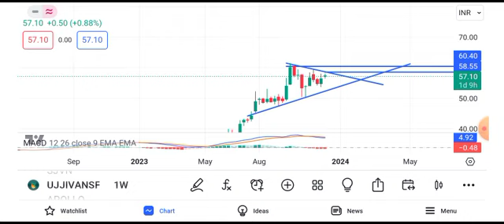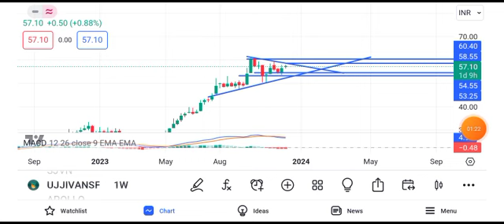ujjivan small finance bank share news || ujjivan small finance bank share news today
ujjivan small finance bank share news latest,